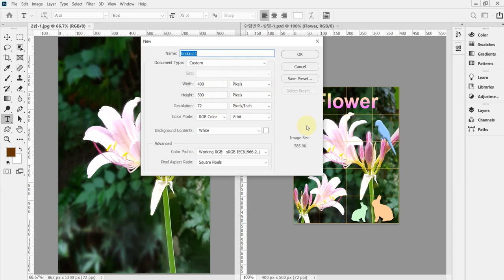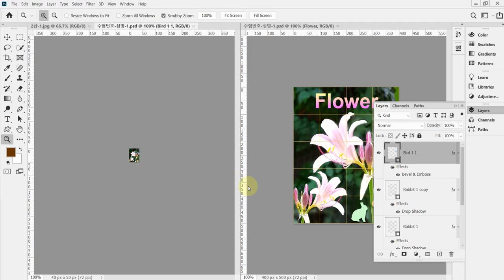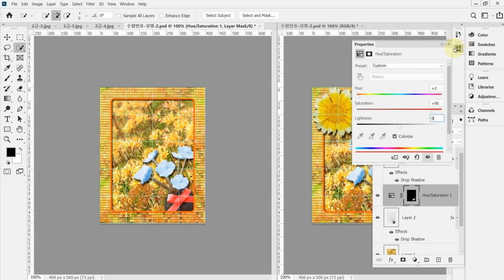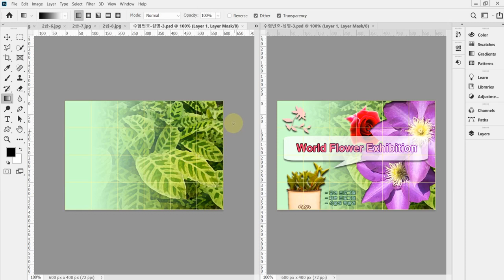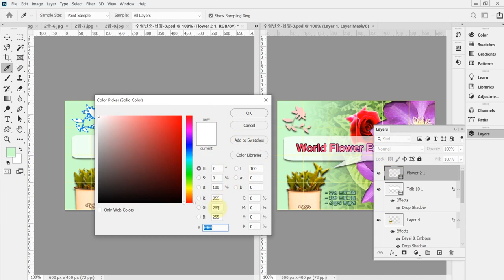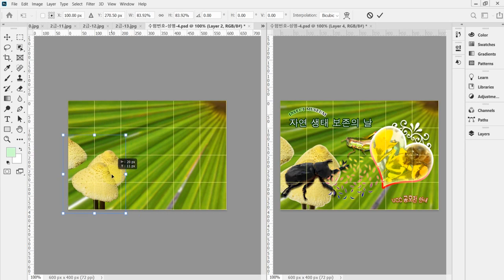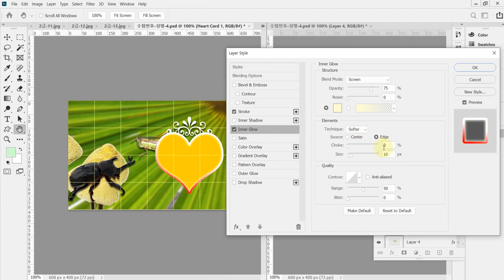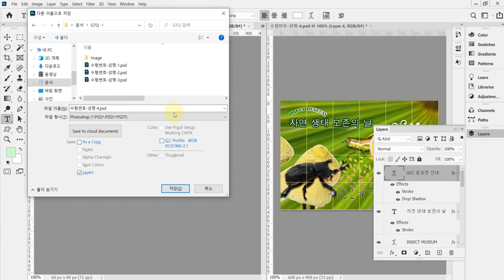[GTQ포토샵2급] 기출 유형 문제